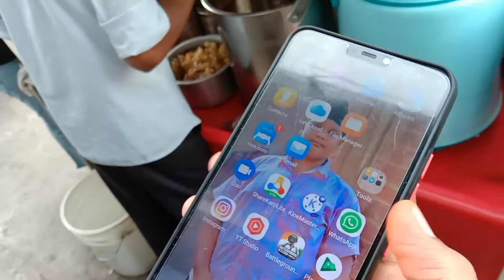i quite youtube || please support me 😭😭 || watch full video